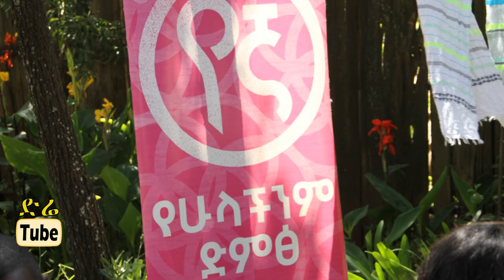Yegna Press Conference on The New Season - Oct 28, 2014